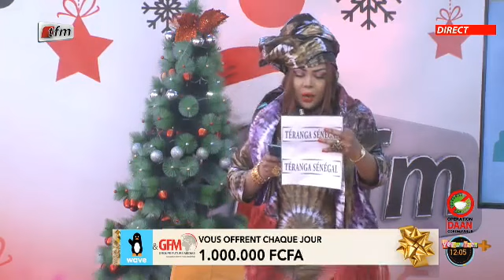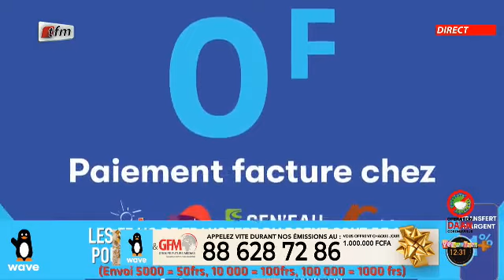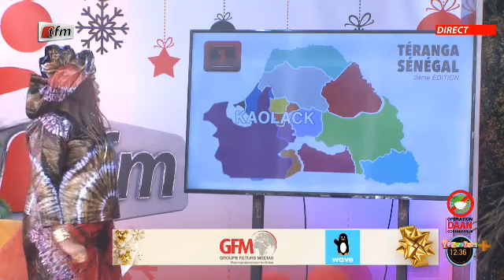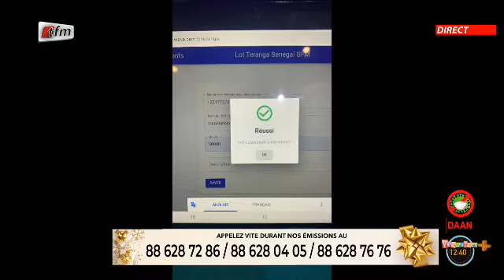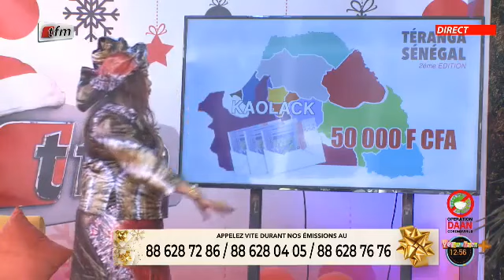Yeewouleen + du 1er Janvier 2021 présenté par Amina Poté